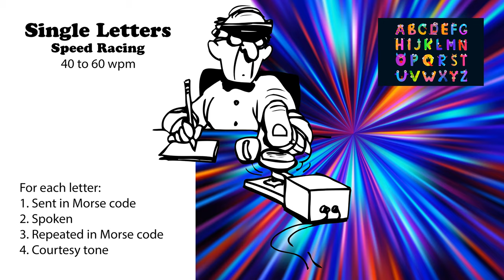Single Letters - Speed-Racing - 40wpm